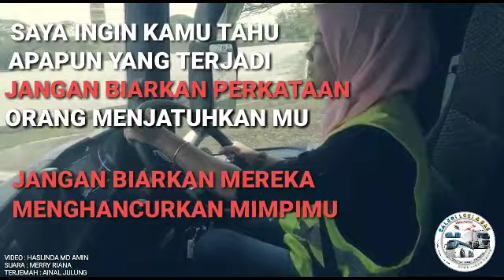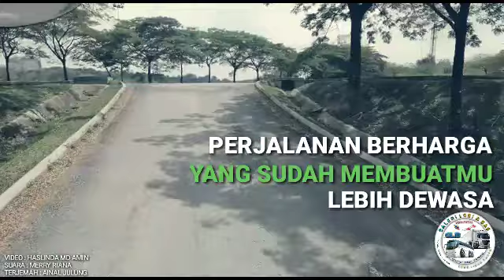BANGKIT DALAM PERJUANGAN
Galeri Lori & Bas